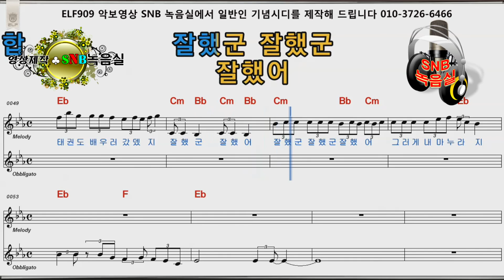잘했군잘했어 하춘화